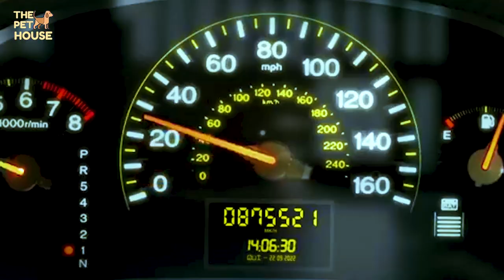guinea pig movie